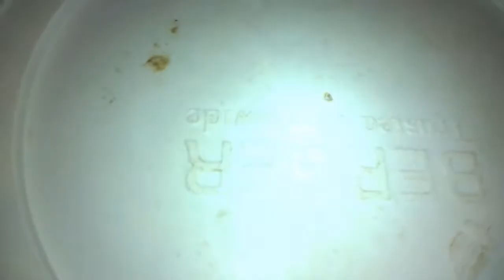আমি কাচের জিনিষ কিভাবে নেবো।আমার কিছু কথা।